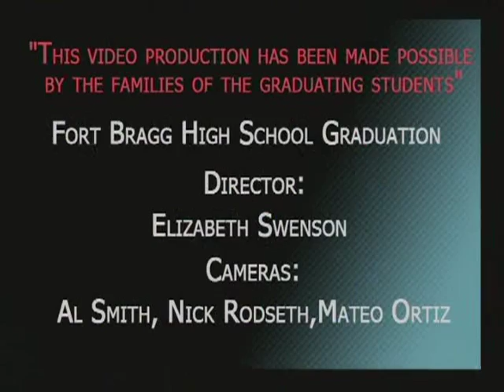Fort Bragg graduation 2012